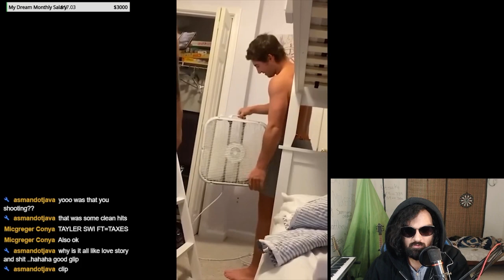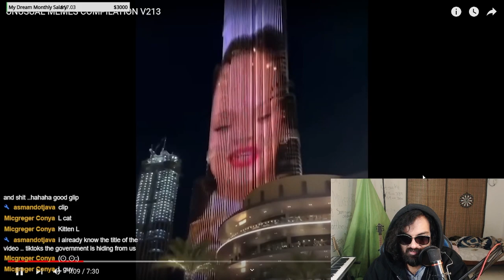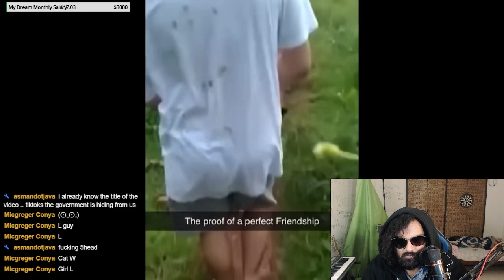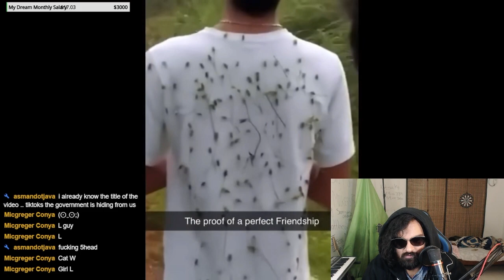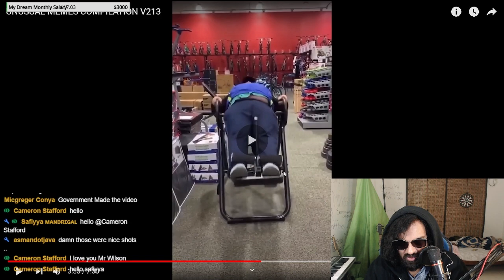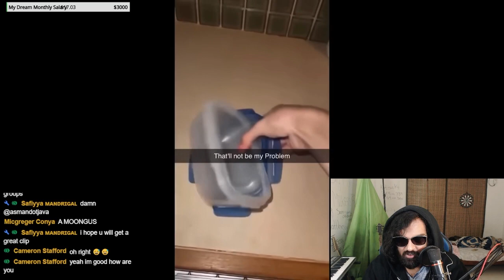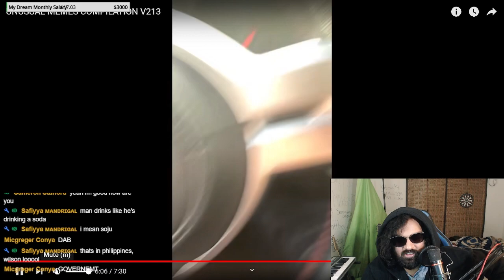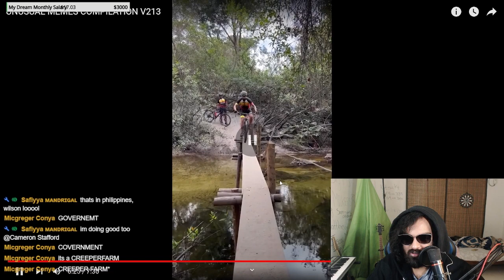TikToks the Government is hiding from us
The government is hiding these tiktoks from us . ok bye